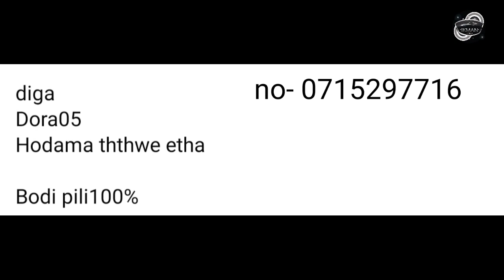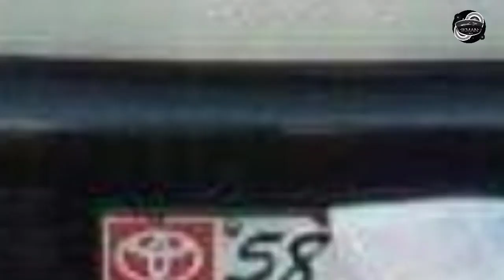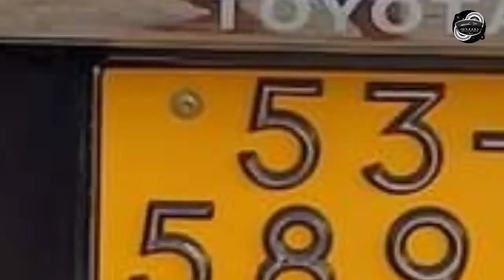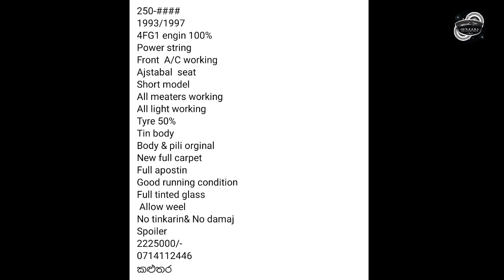අඩු මිලට වෑන් සෙට් එකක්ම | Van for sale in Srilanka | ikman.lk | pat pat.lk | wahana aduwata